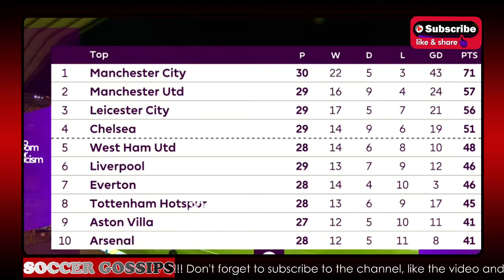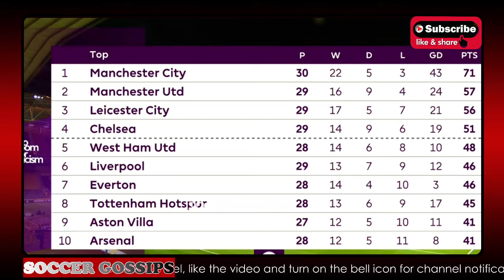Wolves Vs Liverpool FC 0-1 Post match analysis and reaction | Rui Patricio Head Injury, Jota Scores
Liverpool bolstered their top-four hopes with a 1-0 victory at Wolverhampton Wanderers in a match that was halted for a scary injury to Wolves goalkeeper Rui Patricio.

Former Wolves winger Diogo Jota stung his former club with the game's only goal just before half-time. From a breakout near midfield, Sadio Mane and Mohamed Salah played a one-two before Mane laid the ball off for an onrushing Jota to squeeze his low shot inside the near post.

The half-time lead marked the first time Jurgen Klopp's side had been ahead at the break in nine Premier League matches dating back to January.

The goal was also Jota's first with the club since Nov. 28, and his first since returning from a knee injury earlier this month.

The game took a scary turn just minutes from full time after a collision between Patricio and defender Conor Coady left the Portugal No. 1 motionless on the pitch. Patricio, who appeared to suffer a head injury in the clash, required 15 minutes of medical attention before being stretchered off the field and replaced by John Ruddy, who came on as a concussion substitute.

"He's conscious, he remembers what happened and is aware," Wolves manager Nuno said of Patricio's status after the match.

The tempered victory moves Liverpool to sixth place with 46 points from 29 matches, five points behind Chelsea for the final Champions league spot and two behind fifth-placed West Ham. Wolves, meanwhile, remain 13th with 35 points.